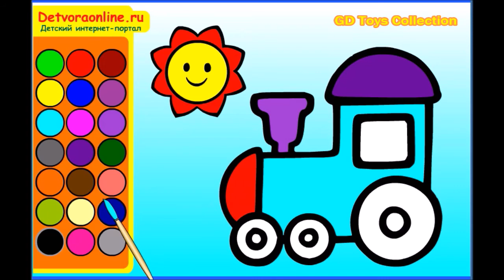Learn Coloring: coloring/painting games | BEST TOYS FOR KIDS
Here’s a simple activity that helps children to develop cognitively, psychologically and creatively: coloring. They love to do it anyway, and it could lead to a healthier, happier life in adolescence and into adulthood. Some of the key benefits of coloring pages in kids’ psychology and development are as following:

1. Improves Motor Skills:
The act of coloring can help to improve motor skills in young children. The actions, motions and precise grip involved in coloring can aid in the development of the muscles of the fingers, hands and wrist. Fine motor skill development can help children write more skillfully as well as manipulate small objects. They can then build on these skills to become better typists and more adept in sports and other activities.

2. Prepares Them for School:
Children’s education takes place in a classroom with a fair amount of structure. Lessons are issued on paper via assignments, tests and other written course work. Coloring sheets, books and pages can be integral in preparing kids for the more structured work on paper ahead of them.

3. Stimulates Creativity:
Whether they stay in the lines or not, coloring fosters a creative spirit and an appreciation for visual differences. Coloring can stoke the imagination and inspire kids to brainstorm and learn to think of new ideas on their own naturally.

4. Contributes to Better Handwriting:
Dexterity, hand strength and attention to detail are all required to write both printed letters and cursive script. Starting out with coloring pages early can help to develop these qualities so that writing comes more easily and naturally.

5. Color Awareness, Recognition and Discernment:
The names and hues of colors must be learned, and coloring on coloring pages fosters practice and awareness of primary and common colors as well as more nuanced color awareness of lesser-known, more subtle colors in a direct hands-on manner.

6. Improved Focus and Hand to Eye Coordination:
Coordination and the ability to focus is just developing in young children, and undertaking activities to foster and strengthen this budding talent assists in efficient, healthy development. The act of holding crayons, choosing colors, implementing the color in the ideal spot and even sharpening crayons can all help with cultivating strong hand-eye coordination in youngsters.

7. Boundaries, Structure and Spacial Awareness:
Adhering to boundaries is an important part of juvenile and adolescent development. Even if he or she becomes a renegade artist later in life, it benefits all children to start out knowing the rules before breaking away. Coloring sheets can help with anchoring a sense of structure and the need and benefit of having boundaries. Coloring also helps children to learn about lines, shapes, colors/hues, perspective, patterns and forms.

8. Improved Confidence and Self Esteem:
The ability to complete a task successfully builds self esteem and confidence in young children. Coloring regularly and completing projects boosts a child’s sense of accomplishment and pride in themselves.

9. Self-Expression:
Every human being expresses themselves differently, and many children are visual in nature. Coloring is a fertile vehicle for self expression as children make color decisions and flesh out the boundaries of a coloring page, sheet or book.

10. Therapy and Stress Relief:
Coloring is also calming and therapeutic for kids, especially if they have no other outlet for unpleasant or confusing emotions. Even kids who fall into the “normal” range of emotional health can benefit from processing their feelings, frustrations and emotions though the simple but profound act of coloring.

Most kids love to color, and it turns out it’s more than just a recreational activity. It can also foster physical and psychological development in a range of areas. Get your kids started with coloring as early as possible, and you’ll contribute to a lifetime of positive benefits.

ほとんどの子供たちは色付けが大好きで、レクリエーション活動だけではありません。また、さまざまな分野で身体的および心理的発達を促すことができます。あなたの子供たちはできるだけ早く着色を始めましょう。あなたは一生のプラスのメリットに貢献します。

대부분의 아이들은 색칠하기를 좋아하며 레크리에이션 활동 그 이상입니다. 또한 다양한 분야에서 육체적, 정신적 발달을 조장 할 수 있습니다. 아이들이 최대한 빨리 채색을 시작하게하면 평생 긍정적 인 혜택을 얻을 수 있습니다.

La mayoría de los niños les encanta el color, y resulta que es más que una actividad recreativa. También puede fomentar el desarrollo físico y psicológico en una serie de áreas. Haga que sus hijos comiencen a colorear tan pronto como sea posible y contribuirá a una vida de beneficios positivos.

A maioria das crianças adora colorir, e acontece que é mais do que apenas uma atividade recreativa.

Die meisten Kinder lieben es zu färben, und es stellt sich heraus, es ist mehr als nur eine Freizeitbeschäftigung.

BEST TOYS FOR KIDS | EDUCATIONAL GAMES FOR KIDS!